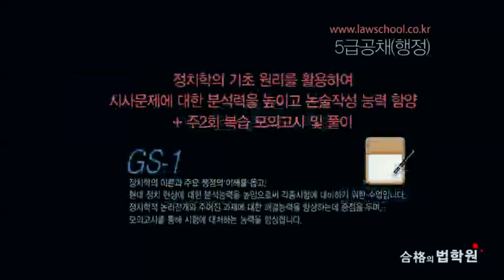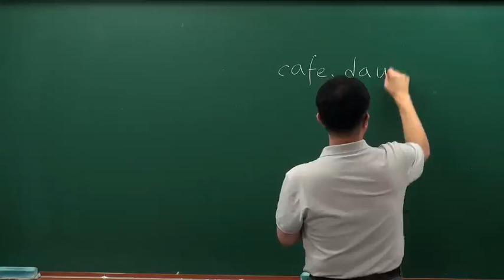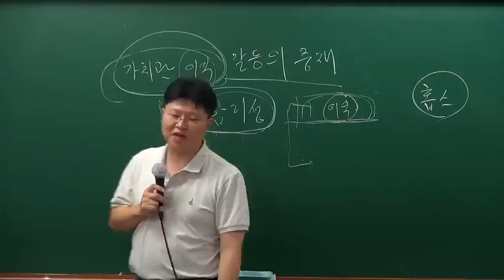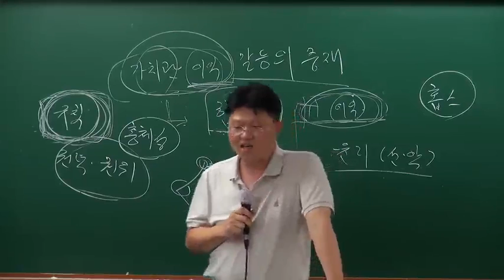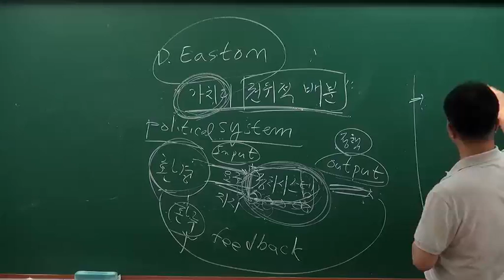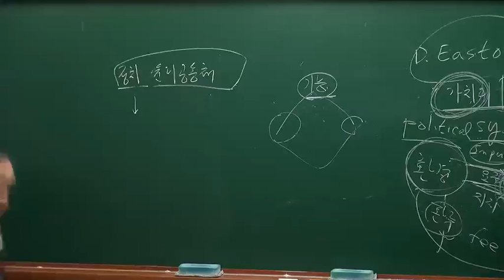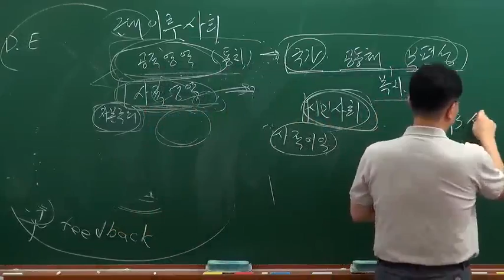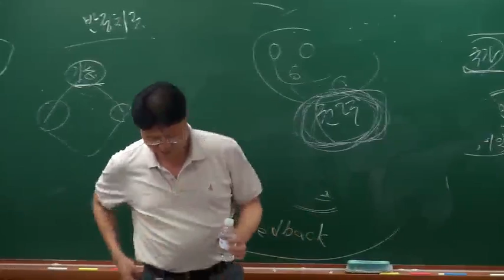정치학 걱정을 한방에 날려줄 진정한 고수! 김성현 박사의 정치학 GS1순환!!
[김성현 정치학 GS1순환]

"정치학 걱정을 한방에 날려줄 진정한고수! 김성현박사의 정치학 GS1순환"

★이벤트
선착순 50명 수강료 20%할인 + 모바일 무료제공

[강의목표]
정치학의 이론과 주요 쟁점의 이해를 돕고,
현대 정치 현상에 대한 분석능력을 높임으로써 각종시험에 대비하기 위한 수업입니다.
정치학적 논리전개와 주어진 과제에 대한 해결능력을 향상하는데 중점을 두며,
모의고사를 통해 시험에 대처하는 능력을 향상합니다.

[수강대상]
5급공채(행정) 수험생, 주관식 정치학 답안 작성 시험 준비생